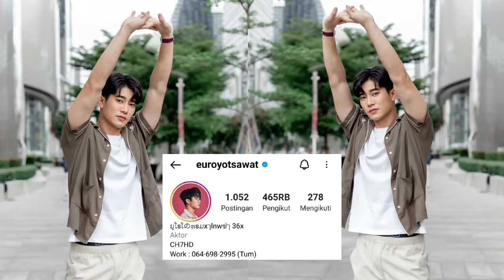Euro Yotsawat Tawapee ยศวรรธน์ ทะวาปี, lifestayle, complete list of dramas starring euro,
hello everyone. for those of you who want to know biography, lifestyle, or dramas starring euros, now in this video there is a list of all dramas starring Euro Yotsawat Tawapee ยศวรรธน์ ทะวาปี.

let's watch the video for criticism and suggestions, don't hesitate to write in the comments column.

the contents in the video are not private property, everything is from their respective companies, Instagram belongs to euro and ch7hd.